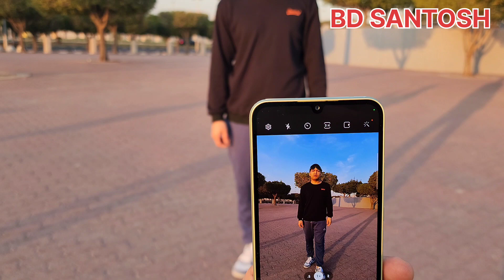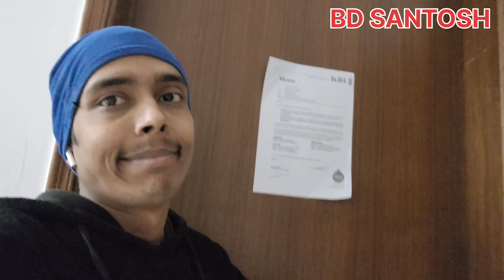We enjoy a lot at salmiya beach. khadi life 🇳🇵🕉️❤️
It was my off day and we already planing to go salmiya sea side for enjoying sunrise from there. I think salmiya sea side marina beach is the most beautiful place in kuwait.